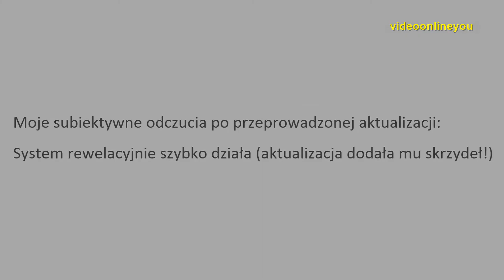Aktualizacja Windows Phone 7.8 do wersji 8862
Nokia Lumia 800, którą w lutym 2013 roku zaktualizowałem do Windows Phone 7.8 w dniu 15 marca 2013 r. otrzymała aktualizację do wersji 8862.

1. Aktywne kafelki. Rozwiązuje problemy z wydajnością z poprzedniej aktualizacji.
2. Inne ulepszenia. Zawiera wiele innych ulepszeń Windows Phone.

Aktualizacje są łączone, tzn. po zainstalowaniu najnowszej aktualizacji, zainstalowane zostaną także wszystkie poprzednie aktualizacje.